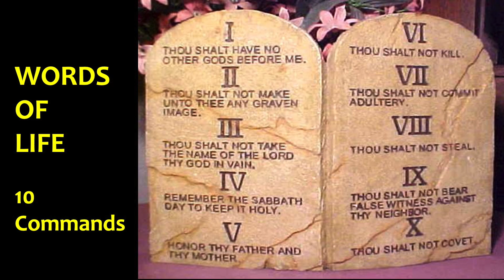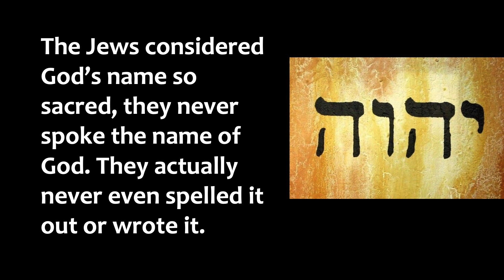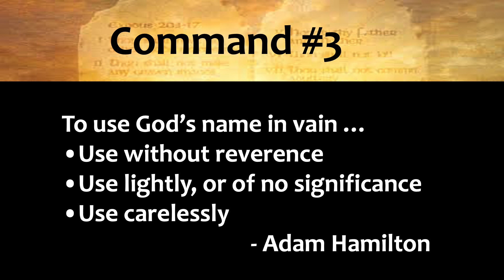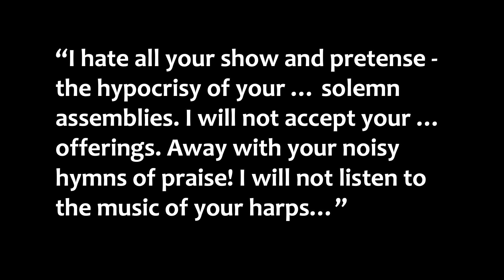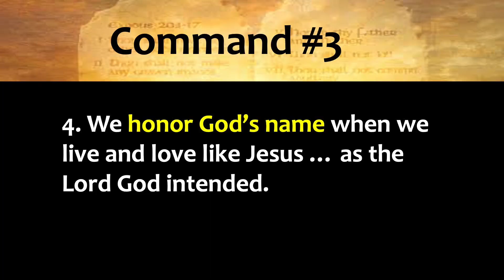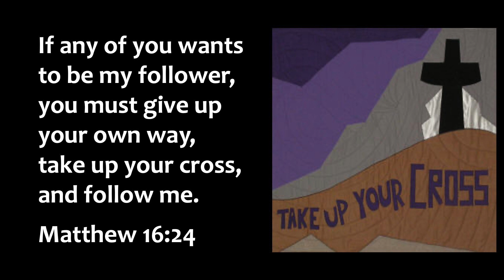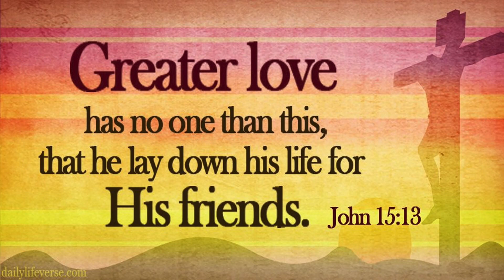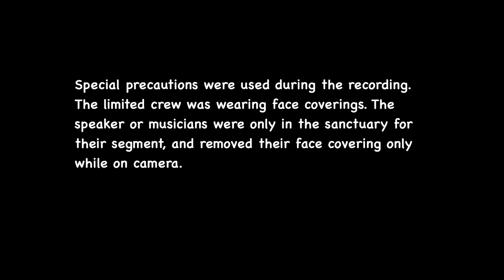FPCN "Command #3" 5.2.2021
The 3rdCommand is to not misuse God’s name. What does this mean and how do we live out this command? Pastor Garrett looks at ways we can avoid misusing the Lord’s name and how to honor his name instead. This week we also have a separate Communion posting as a way to help you stay close to Christ.

The First Presbyterian Church of Newark (PCUSA) is located in the Bay Area of California. Our mission is that as followers of Christ we love God, build up others, and share our faith. We hope you will participate in our wonderful community of faith here online, and if you're in the Bay Area, please join us at our church located at the corner of Newark and Cedar Boulevards in Newark, CA.  Come as you are, you will be loved.